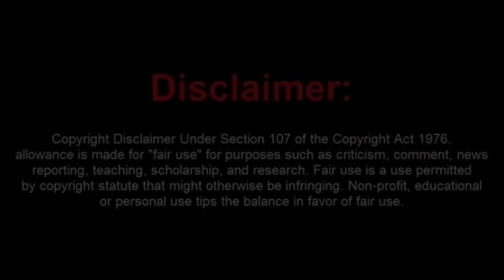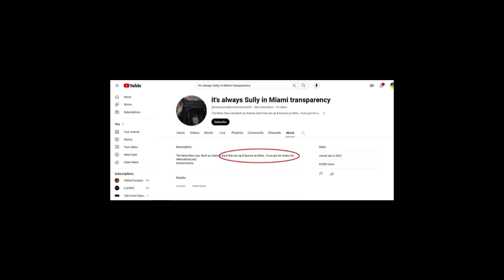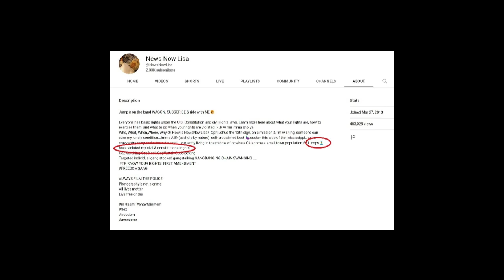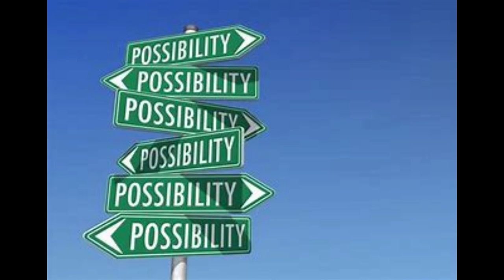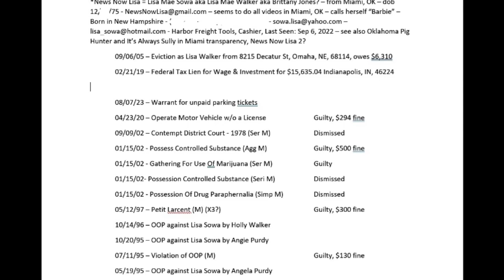The History of The Frauditor News Now Lisa Exposed